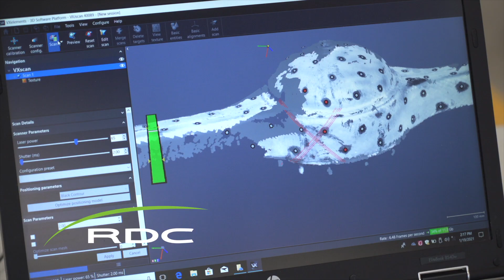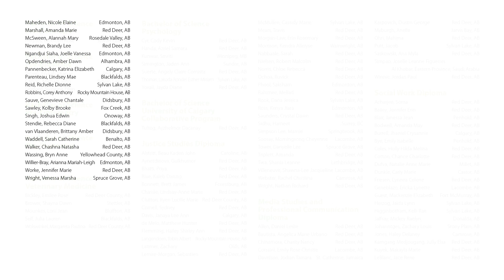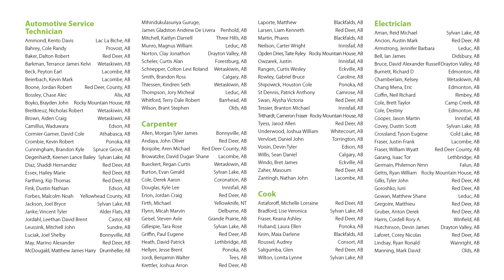Red Deer College | Virtual Convocation 2021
Congratulations to all of the graduates who are part of Red Deer College’s 57th Convocation! We celebrate your success in completing your program and graduating from RDC. We hope that you are very proud of all that you have achieved!

0:00 Intro
0:40 National Anthem
1:50 Welcome to RDC's 57th Convocation
3:12 Invocation Speaker Remarks
5:10 Land Acknowledgement Remarks
6:00 Cree/Metis Elder Remarks
14:07 RDC Board Chair Remarks
19:03 RDC President Remarks
23:28 RDC Vice President Academic and Research Remarks
29:30 RDC's Honorary Degree
32:50 Presentation of Graduate Names
32:57 Donald School of Business
33:13 School of Arts and Sciences
33:25 School of Continuing Education
33:36 School of Creative Arts
33:45 School of Education
34:00 School of Health Sciences
34:17 School of Trades and Technologies
34:41 Congratulations Message from RDC Alumni